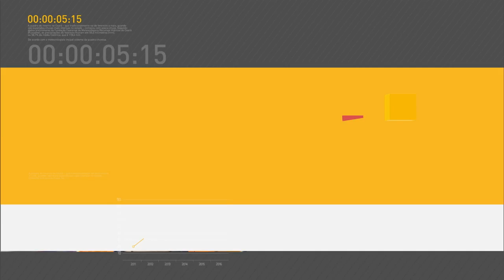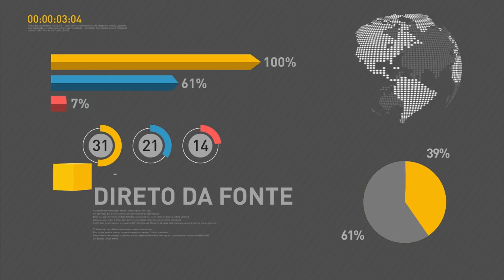Presidente brasileiro e primeiro-ministro japonês assinam acordo de cooperação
REPÓRTER NBR 9H - 19.10.16: Presidente Michel Temer está no Japão. Ele se reuniu com o imperador Akihito, no Palácio Imperial do Japão, e também com empresários brasileiros e japoneses. A viagem teve como objetivo estreitar os laços históricos e ampliar a parceria entre os dois países. Temer também encontrou-se com o primeiro-ministro japonês, Shinzo Abe. Os dois líderes assinaram acordo de cooperação para promover investimentos em infraestrutura.